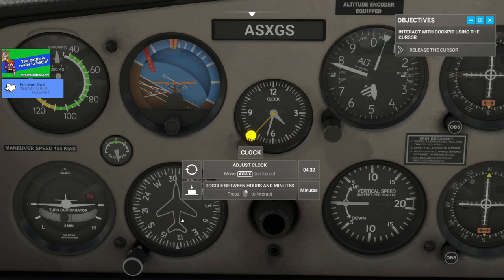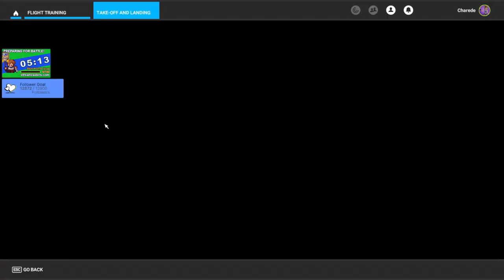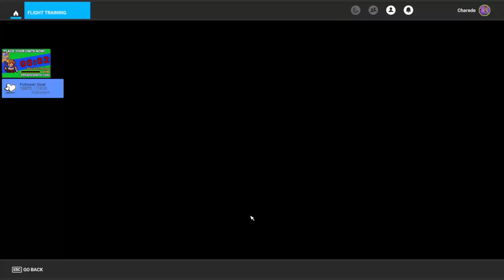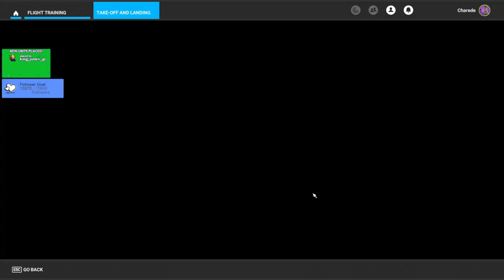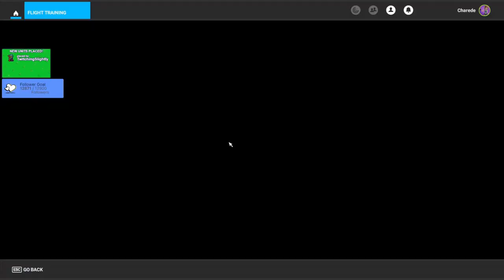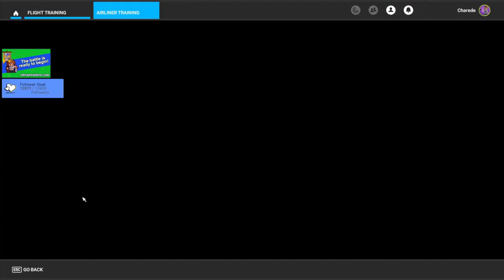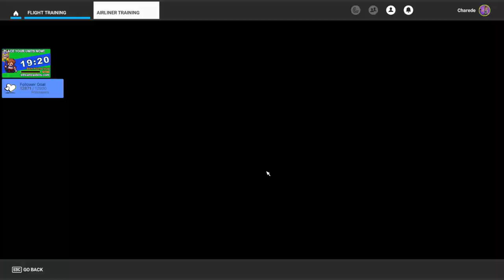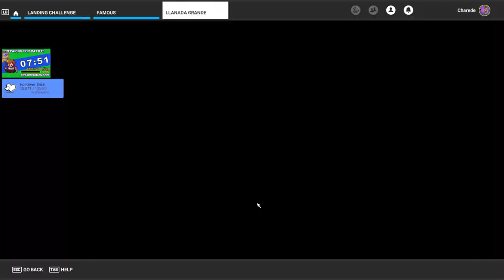18/07/2023 Part 2 Microsoft Flight Simulator Charede's Twitch Stream | Charede On Twitch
Part 2 of Charede's Twitch stream for the 18th July 2023.

Credits:
For specific songs and artists as the video plays please see chat on screen at the bottom right during the video for track and artist name as well as a link to the track on Pretzel